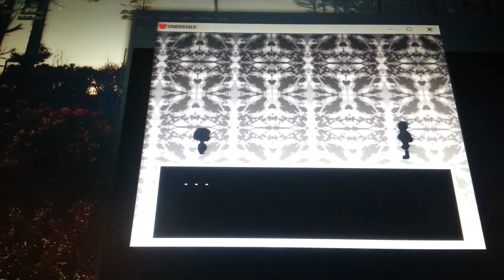Undertale Pacifist Ep. 7: Close Calls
Sorry about the gauntlet of deadly terror being cut off! :P